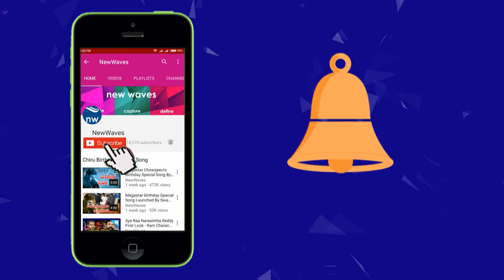టాప్ ఇన్‌కం జగన్‌కే YS Jagan Mohan Reddy in Top 5 Richest MLAs in India | New Waves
according to electoral watchdog association of democratic reforms, the top 20 features 9 congress mlas and only three from the bjp. ys jagan mohan reddy of the ysr congress is on the 5th place in the list.